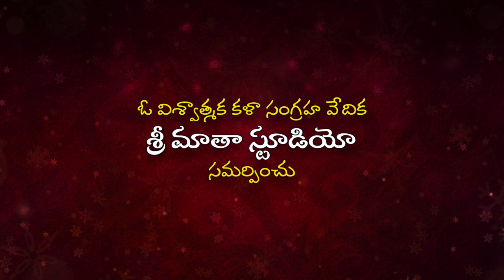60 Samethalatho Andamaina Katha | Tadala Srinivas | Sri Matha Telugu Kathalu | Sri Matha Music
Title: 60 Samethalatho Andamaina Katha
Story Narration: Tadala Srinivas

Recorded at Sri Matha Digital Recording Studio, Visakhapatnam. (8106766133)

4. Sri Matha Music Facebook

Srimathamusic channel does not support any illegal activities these videos are only for video log and Entertainment and giving Updates purposes please share this to your family and friends also like and comment.